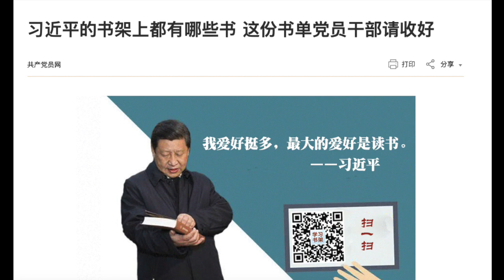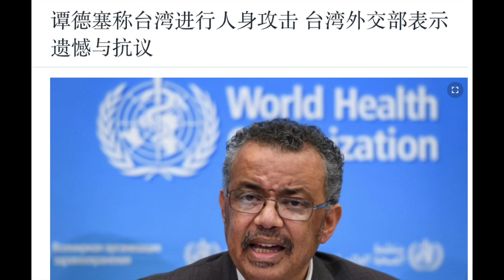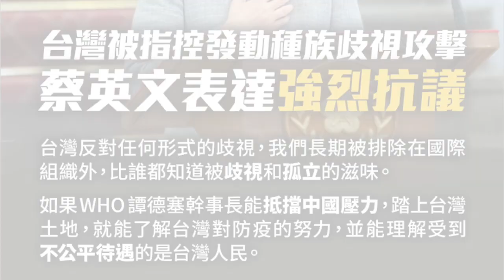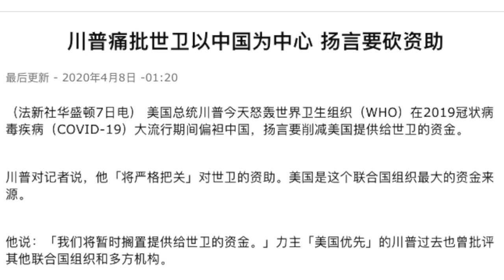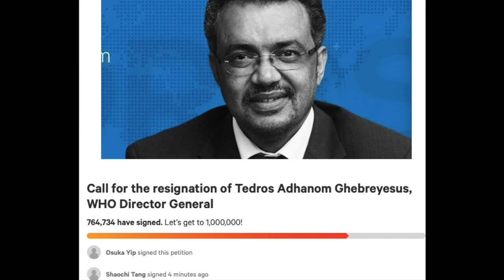世卫组织与台湾全面开战，这种局面真没见过！给双方一个认真的建议｜为什么都不敢堂堂正正说为中国工作？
上海东方卫视记者强调是台湾人，回避说为中国媒体工作；
香港凤凰卫视记者拒绝说是中国媒体；
“为中国工作”为什么很难说出口？